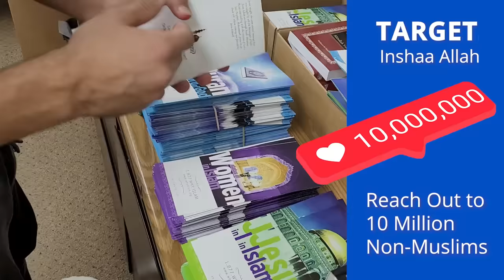Emotional Moments: 5 Powerful Shahadahs at DC Palestinian Rally | Inspiring Stories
The need is urgent!

Thousands of protesters in the US demonstrated in solidarity with Palestinians on Saturday, urging an immediate ceasefire in Gaza. The rally, organized with the assistance of ICNA, featured active participation from WhyIslam, distributing free Qurans and literature on Islam. Throughout the day, various conversations unfolded, with notable instances of five individuals choosing to embrace Islam, underscoring the impact of such initiatives in fostering understanding and dialogue.

Your support is crucial and urgent. Every 6 minutes, we receive a new request for a Quran. In the last 12 months, we've distributed 100,000 Qurans, facilitated more than 500 Shahadahs, and reached out to 10 million people with the message of Islam, serving both English and Spanish audiences. To sustain this impactful outreach, we urgently need your help. All donations are tax-deductible and are spent 100% on Quran distribution and outreach. Your contribution will make a significant difference.